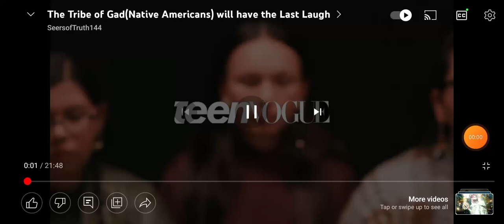Thanksgiving? ( Amos 5:21-23 ) Part 1